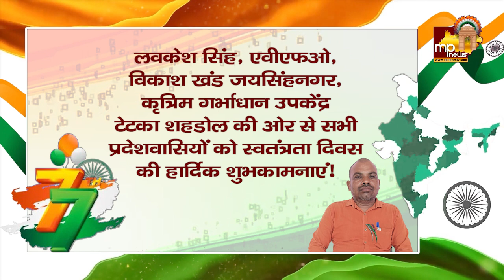लवकेश सिंह एवीएफओ की ओर से जनता को स्वतंत्रता दिवस की शुभकामनाएं! MP News Shahdol